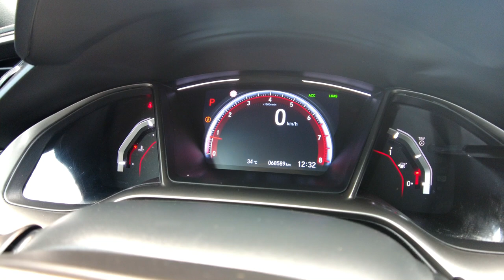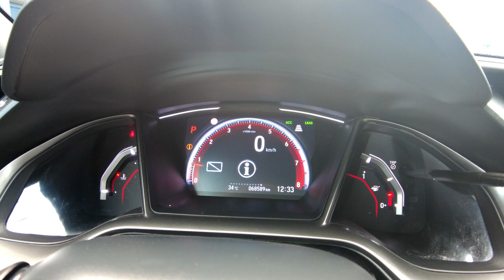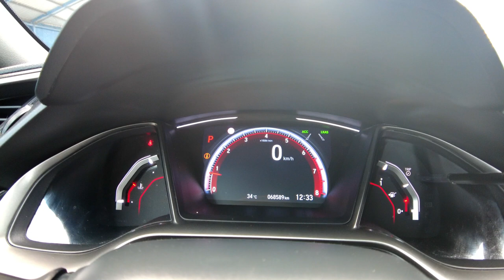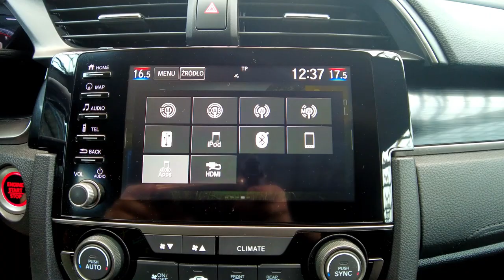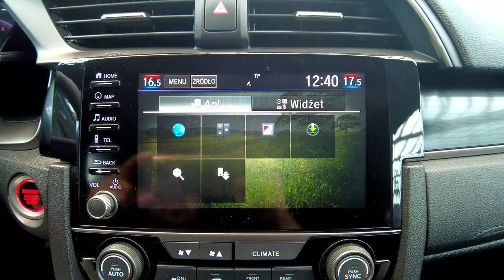HONDA CIVIC 1,5 I-VTEC 182KM AUTOMAT, PANORAMA+FULL LED+ACC+BLIS+NAVI, Auto Centrum Bracia Sikora